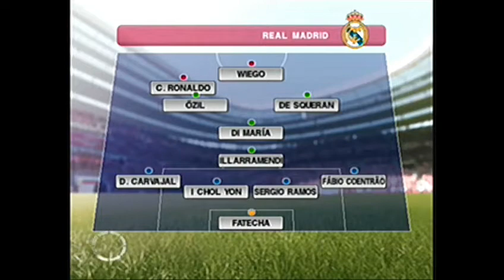PES [PS2] RUMO AO ESTRELATO #90 - COMEÇA A CHAMPIONS LEAGUE!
PSN: SamuelKadest
Steam: SamuelKadestYT